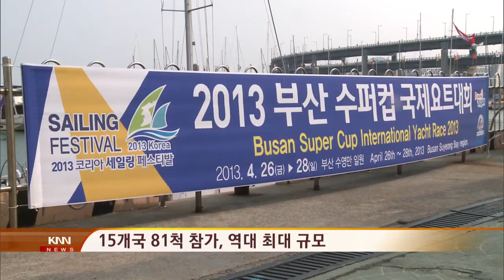[KNN 스포츠] 부산 수퍼컵 국제 요트대회 개막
(앵커)

올해로 2회째를 맞는 부산 수퍼컵 국제 요트대회가 오늘(26일)부터 3일간 부산 해운대 앞바다 일원에서 열립니다.

이 대회를 시작으로 부산은 다음달 초까지 화려한 요트의 향연이 펼쳐집니다.

정수영 아나운서가 전해드립니다.

(리포트)

드넓게 펼쳐진 푸른 바다와 바람을 타고 거친 파도를 헤쳐 나가는 각양각색의 요트들

부산이 다시 한 번 요트 축제로 들썩입니다.

국내 최대 규모를 자랑하는 부산 수퍼컵 국제 요트대회가 올해로 2회째를 맞았습니다.

특히 이번 대회는 2013 코리안 세일링 페스티벌의 메인 행사로, 전 세계 15개국 81척의 배가 해운대 앞바다를 수놓을 전망입니다.

(김정철/부산시 요트협회 전무
 "앞으로는 남해안도 연결하고 후쿠오카도 연결해서 부산이 해양 중심 메카가 될 수 있도록 방법을 연구한 끝에 2013 코리안 세일링 페스티벌이라는 대회를 개최하게 됐습니다.")

부산을 찾은 타 지역의 선수들은 수준 높은 선수들과 겨룰 수 있다는 생각에 설렘을 감추지 않습니다.

(김총회/전북 부안 DIVA팀
 "아무래도 선수들은 자기보다 더 나은 친구들과 한 번 겨뤄보고 싶은 생각에참가를 하죠.이번에는 우승할 목적으로 참석을 했습니다.")

관람객들을 위해 대회 코스도 육지 가까이로 정했습니다.

해운대와 오륙도 일대 5km 구간

따라서 관람객들은 동백섬과 마린시티, 이기대 등에서 화려한 요트 레이싱을 직접 확인할 수 있습니다.

한편 이번 대회를 시작으로 부산에서는 전국장애인요트대회와 한,일 아리랑 요트레이스가 다음달 초까지 열릴 예정입니다.

 "오늘부터 이곳 수영만 요트경기장에 1500여 명의 선수들이 몰릴 예정입니다.
부산이 명실상부한 요트의 메카로서 세계적인 대회로 성장할 수 있는 밑거름이 될 전망입니다.
KNN 정수영입니다."